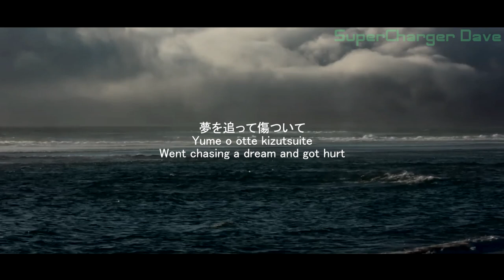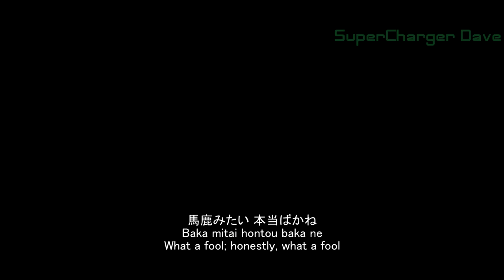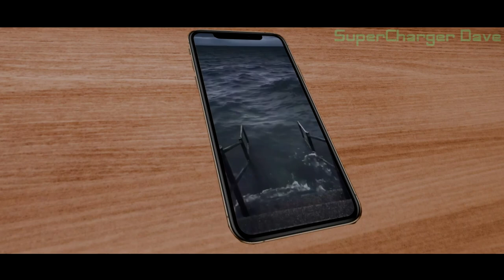Baka Mitai Saddest Version (Yakuza & Ocean Meme Mash-Up)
Baka Mitai :(

Sorry for the quality, this was originally planned to be just a insta reel, but here's the full song, and a video too!
Perdón por la calidad del video, originalmente esto estaba planeado para ser sólo un reel de insta jajaja